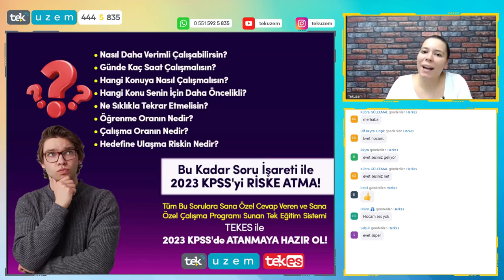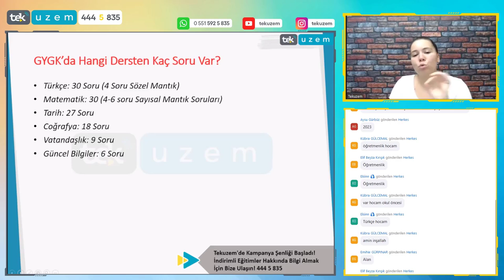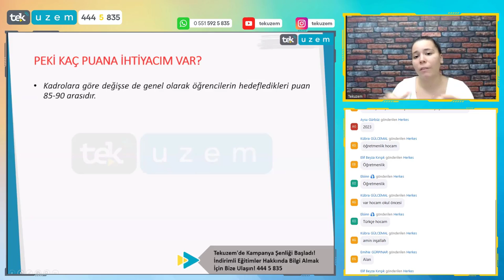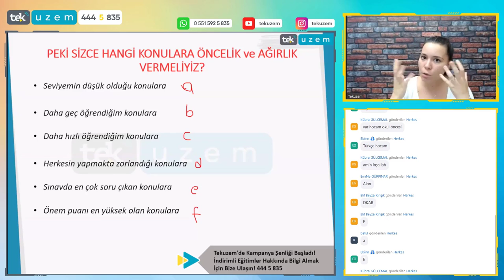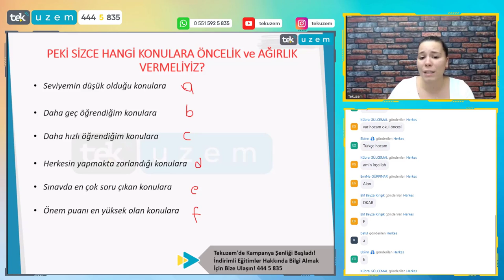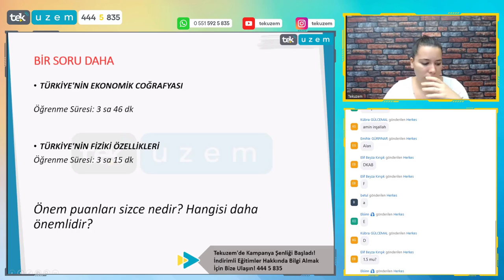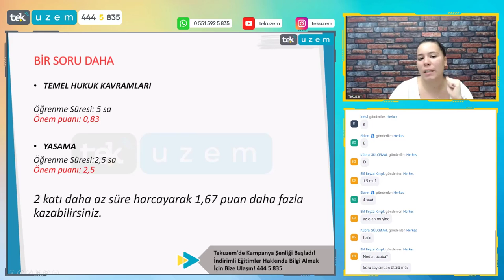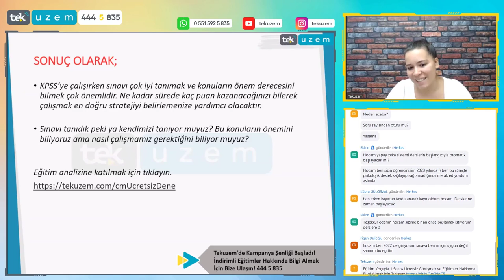2023 KPSS'de Atanmanın İlk Şartı: Sınavı Tanımak!